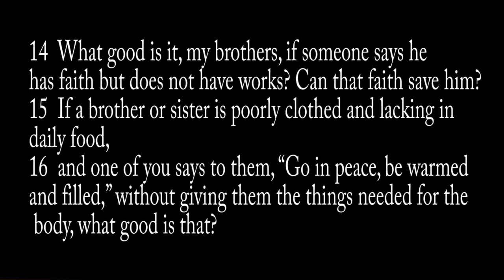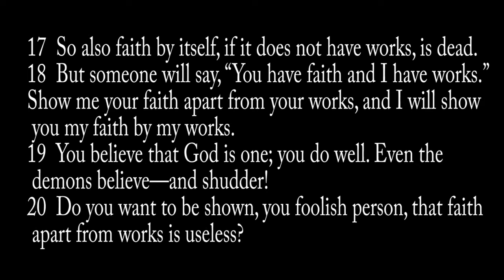FSBC 09 02 20 FaithWorks